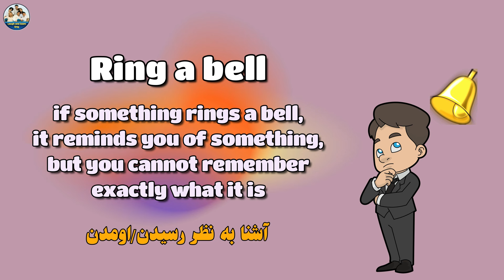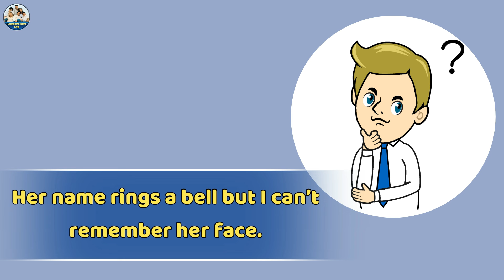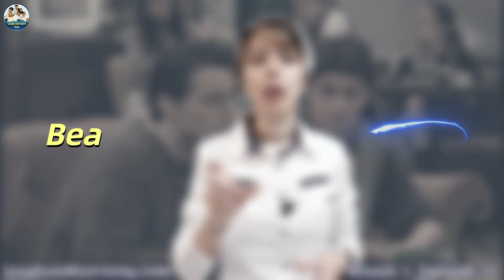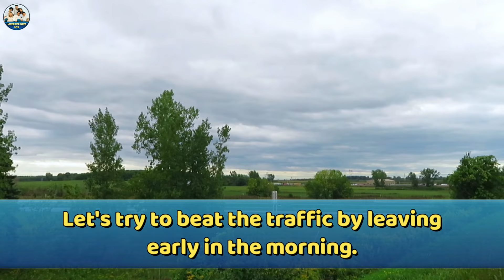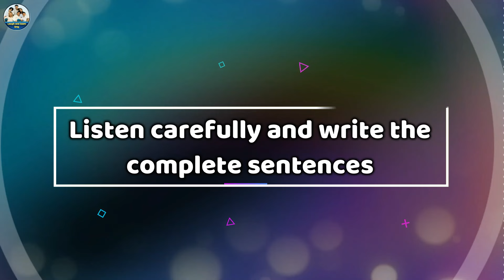ساده ترین راه یادگیری مکالمه روزمره انگلیسی با فرندز / معنی ring a bell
سلاااام با یه قسمت جذذاااب دیگه از آموزش زبان انگلیسی با سریال فرندز
اگه اولین بارتونه که از کانال من ویدئو میبیند بدانید و آگاه باشید که من اینجا آموزش انگلیسی رو با سریال فرندز از اول شروع کردم و قسمت به قسمت با فرندز دارم پیش میرم و فصل اول سریال فرندز کامل کامل داره تموم میشه. تمرکزم روی اصطلاحات انگلیسی، افعال و فریزال ورب های پرکاربرد مکالمه روزمره انگلیسی هست که سریال فرندز یه منبع فوق العاده برای این قضیه ست. یعنی تمرکز اصلی آموزش مکالمه انگلیسی با سریال فرندز هست.
پس در نتیجه، قراره که اینجا شما لذت یادگیری زبان انگلیسی با سریال فرندز رو تجربه کنید. و با پیگیری و استمرار خودتون به راحتی مکالمه انگلیسی رو یاد بگیرید.

***پکیج کامل آموزش انگلیسی با فرندز، فصل اول سریال فرندز، هم روی سایت قرار داره و میتونید با خرید دوره به صورت آفلاین برای همیشه به آموزشها دسترسی داشته باشید.
پکیج شامل:
تمام آموزشهای ویدئویی فرندز که قابل دانلود هستن
دیکشنری تمام اصطلاحات و فریزال وربهای تدریس شده سریال
فایل وویس آموزشها
پشتیبانی سه ماهه
جزوه تکمیلی
لینک خرید مستقیم فصل اول سریال فرندز از سایت:

》》》》آموزش انگلیسی با فرندز از اول اول《《《《
برای تماشای آموزشهای بیشتر و یادگیری مکالمه انگلیسی با سریال فرندز روی این لینک کلیک کنید

00:00 Ring a bell
03:35 Beat
06:38 Beat the traffic
08:13 Go on
09:47 تمرین این پست

یه معرفی هم از خودم داشته باشم😊
من فاطمه خمسه هستم. فارغ التحصیل رشته مدیریت مالی در مقطع کارشناسی از دانشگاه تهران. از دوران راهنمایی که زبان انگلیسی به درسامون اضافه شد برای تقویت زبانم رفتم کلاس ولی بعد به شدت عاشق یادگیری انگلیسی شدم و تا زمان دانشگاه کلاسام رو ادامه دادم. بعد از چندسال دوباره برگشتم سر علاقم و شروع به تقویت زبان انگلیسیم تو مهارتهای مختلف کردم و یه بار هم امتحان آیلتس دادم با این نمره ها: مکالمه ۷، لیسنینگ ۸.۵، ریدینگ ۹ و رایتینگ ۶
ولی همیشه دوست داشتم که انگلیسی رو فلوئنت حرف بزنم مثل یه انگلیسی زبان، که با امتحان کردن راههای مختلف به این نتیجه رسیدم که بهترین روش یادگیری مکالمه روزمره انگلیسی و اصطلاحات انگلیسی یادگیری زبان با فیلم و سریال هست. یه مدت خودم کار کردم ولی بعد تصمیم گرفتم که پیج اینستا و کانال یوتیوبم رو راه اندازی کنم تا با آموزش انگلیسی با سریال فرندز همراه با دوستای بیشتری این مسیر لذتبخش رو برم. پس خوشحال میشم که همراهم باشی و مشوقم، تا در کنار هم این زبان بین المللی رو یاد بگیریم و از مزایاش استفاده کنیم